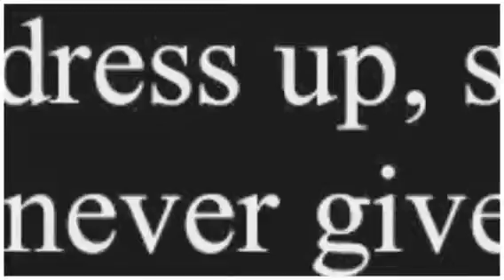The winner is (Created